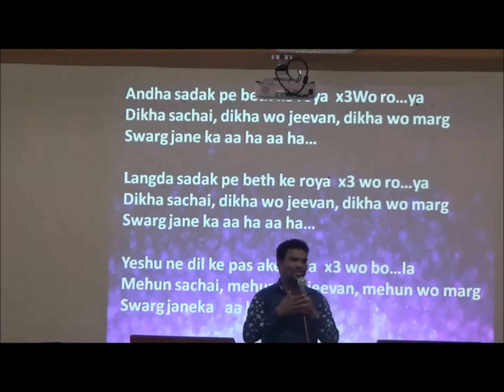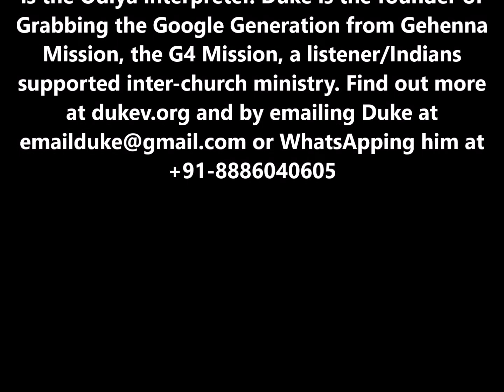Sex Temptation - Victory Lessons 4m Joseph-Potiphar Story (Genesis 39)-Duke Jeyaraj(English-Odiya)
a message that Duke Jeyaraj preached in the Full Gospel Fellowship of Sunabeda on 24 June 2017